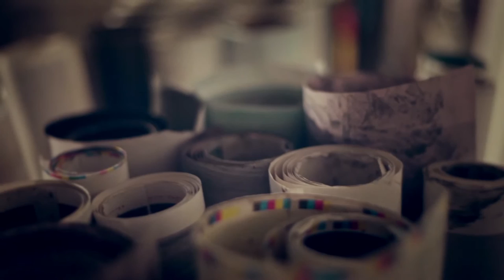Unveiling Beauty - Teaser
As points of reference in the fashion industry, Fashion Weeks form and lay down specific standards of aesthetics and beauty, and market them via their advertising: just one more strategy in the globalisation of Western consumer culture.
The beauty-cult is as firmly established on the catwalks of every Fashion Week as it is in the advertising they generate. The fashion industry uses the body as a tool in order to sell products, sell consumerism. The image of the body in advert- isements limits and oppresses an individual’s true beauty, concealing it behind the false rhetoric of its own liberation.

In a new project, Unveiling Beauty, Vermibus will reflect on this use of the body, and on standards of beauty imposed from above, within the framework of the Fashion Week circuit, via a new series of public interventions.

Unveiling Beauty, as the name suggests, reveals the beauty that lies hidden behind the make-up and the retouching that are used within the fashion industry and also as it publicly stages itself through advertising.
Next September, Vermibus will follow the route of the most influential Fashion Weeks, travelling to New York, London, Milan and Paris. And he will analyse and reveal the true beauty that lies hidden behind the various campaigns that are forced upon the public spaces of these cities.

Video: Xar Lee
Producer: Vermibus